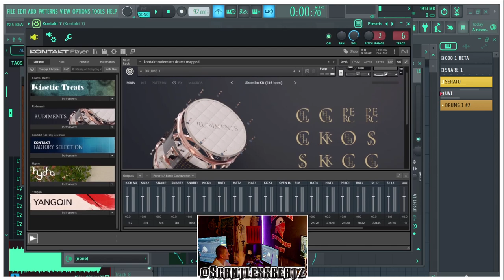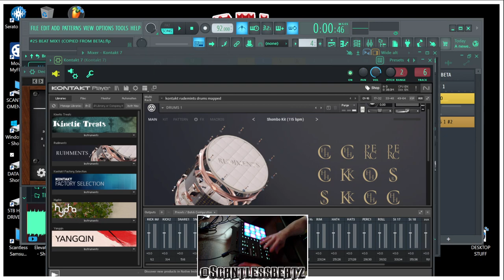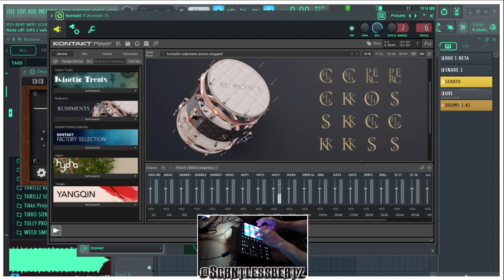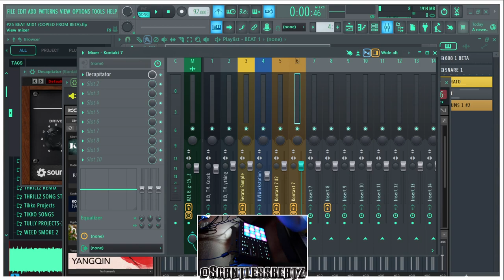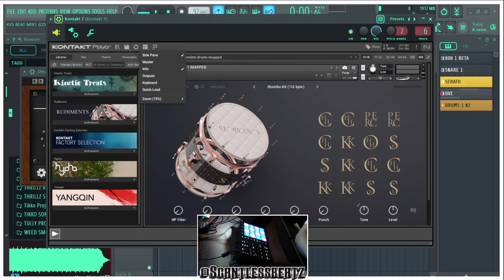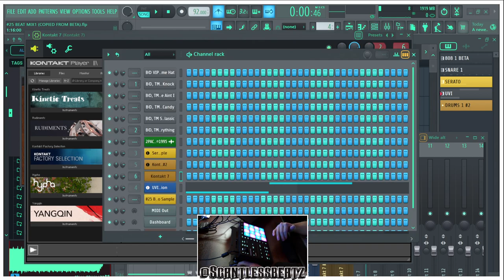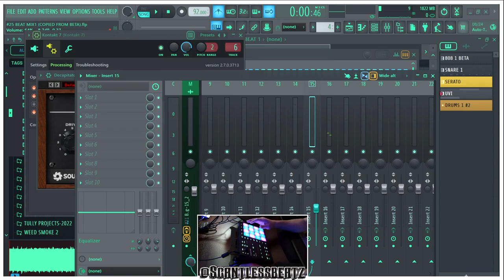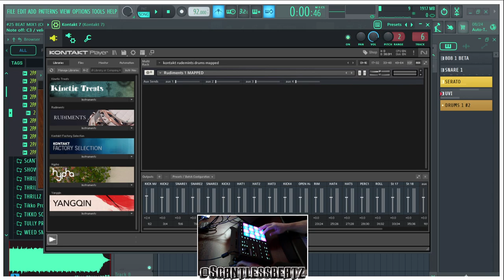RUDIMENT DRUMS [How To Route Drums To Tracks Inside @FL_STUDIO ]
WANT A DETROIT HOODIE  (hats,shrtis,socks, jackets,stickers,shoes)